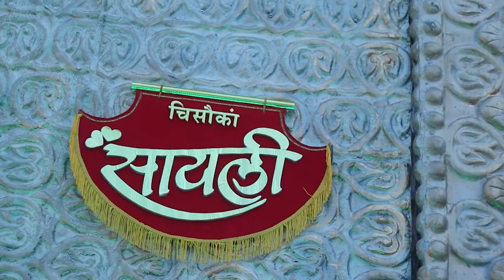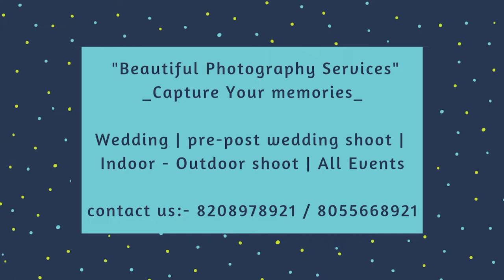Sayali & Ninad wedding Highlights 2022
"Lalit kadam photo studio"
Beautiful photography services...
|Wedding photography & pre-wedding shoot
All photography service available ☺️